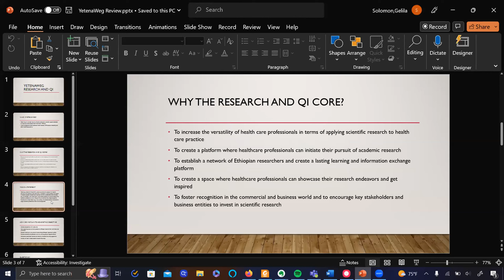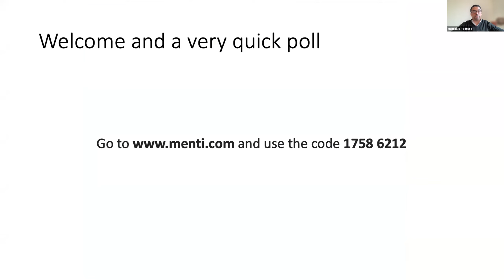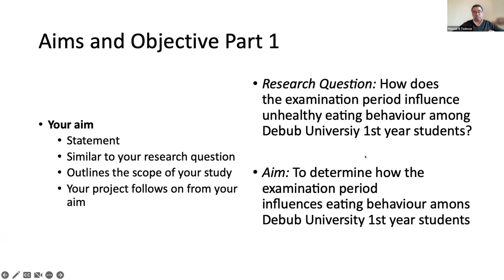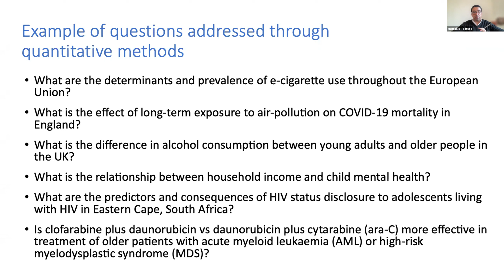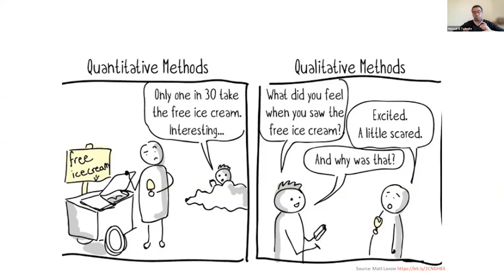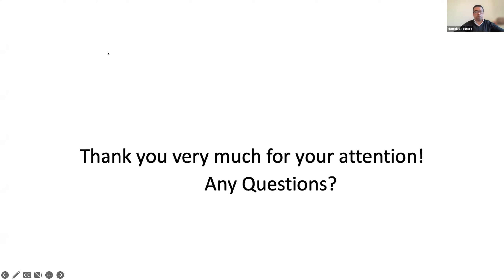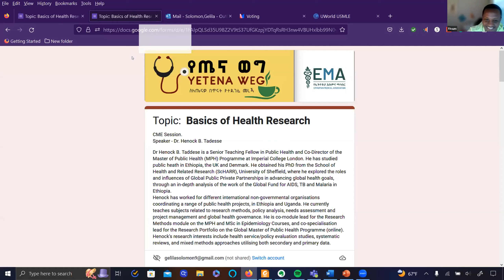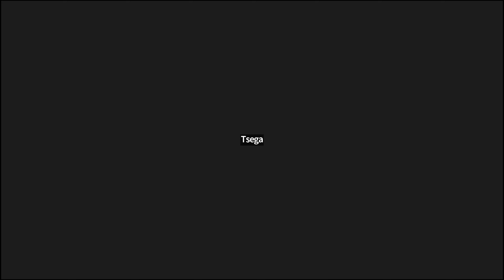Basics of Health Research with Dr. Henok B. Tadesse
Yetenaweg and EMA CME webinar on Jan 28th 2023 Presenter - Dr. Henock B. Tadesse
2 CEU points
Dr Henock B. Taddese is a Senior Teaching Fellow in Public Health and Co-Director of the Master of Public Health (MPH) Programme at Imperial College London. He has studied public heath in Ethiopia, the UK and Denmark. He obtained his PhD from the School of Health and Related Research (ScHARR), University of Sheffield, where he explored the roles and influences of Global Public Private Partnerships in advancing global health goals, through an in-depth analysis of the work of the Global Fund for AIDS, TB and Malaria in Ethiopia.
Henock has worked for different international non-governmental organisation's coordinating a range of public health projects, in Ethiopia and Uganda. He currently teaches subjects related to research methods, policy analysis, needs assessment and project management and global health governance. He is co-module lead for the Research Methods module on the MPH and MSc in Epidemiology Courses, and co-specialisation lead for the Research Portfolio on the Global Master of Public Health Programme (online). Henock's research interests include health service/policy evaluation studies, systematic reviews, and mixed methods approaches utilising both secondary and primary data.

Timestamps:

00:00:00  Introduction to the CME Webinar
00:09:31  Basics Of research
00:16:57  Research cycle and the research hourglass
00:31:41  Research Question
00:37:20  Aim and Objective of research
00:41:22  Literature review
00:45:24  What is a systematic review?
00:48:40  Bradford-Hill Criteria
00:52:13  Quantitative research methods
00:56:12  Study Designs
01:05:29  Bias
01:08:03  Confounding variables
01:08:50  Common reasons for paper rejection
01:11:32  Data management
01:13:46  Qualitative vs Quantitative methods
01:26:23  Mixed methods
01:28:10  Research ethics, governance and integrity
01:29:12  Structure of a paper (thesis vs paper)
01:29:43  What is science communication?
01:31:04  Q & A session